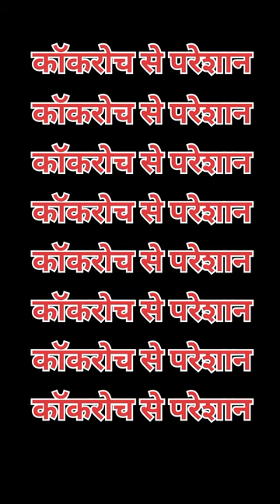Cockroach Se Pareshan |Get Rid Of Cockroaches 🪳🐛🪳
Your query -

pareshan boys
pareshan movie trailer
pareshan
pareshaan family
pareshan gangu
pareshan boys in sridevi drama company
movie review
pareshan song
pareshanura dhruva song lyrics
pareshan boys song
cockroach video
cockroach cockroach
cockroach killer homemade
cockroach cartoon
cockroach song
cockroach class 11 neet
cockroach game
cockroach bhagane ka tarika
cockroach dance
cockroach class 11 neet one shot

JCS_Pest Control
Certified Pest Control Company!!

Just Click Services is a complete Pest Control solution firm  to keep a pest free atmosphere.
We offer multiple solutions like General Disinfestations Treatment (Drainages/Bedbugs/ Fly Control),
Termite Control (Maintenance / Comprehensive / External),  Rodent/Rat Control Treatment, Wood Borer Treatment,
Mosquito Control Treatment (Spraying & Fogging Treatment), Rat Guard, Pigeon Net etc.
Just click Services is best in this field with highly skilled and experienced professionals. We always understand our client’s needs and offer them the best solution which keeps them safe and protected.